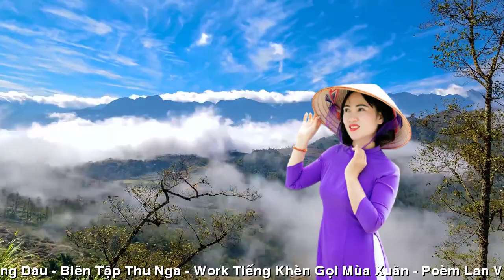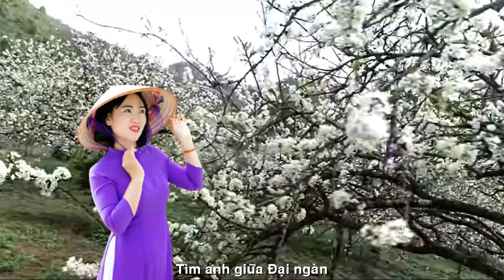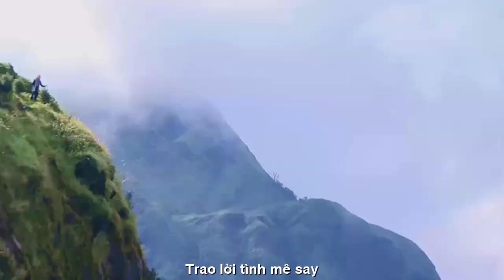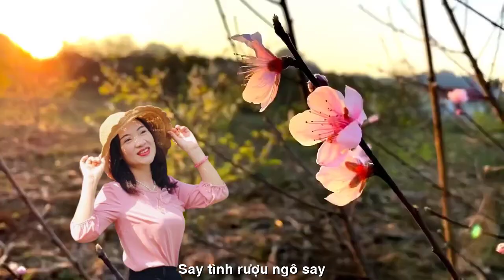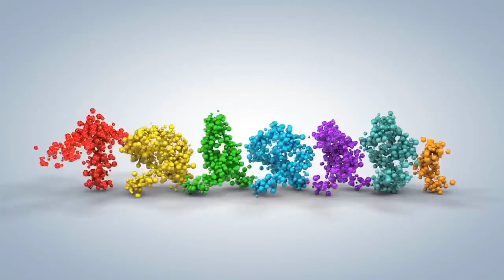[FULL HD]TIẾNG KHÈN NÓI YÊU EM LAN VƯƠNG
NHÀ THƠ LAN VƯƠNG
PHỔ THƠ ĐẠI HÁT ĐÀN TẦM BẬY
TÁC PHẨM:TIẾNG KHÈN NÓI YÊU EM
THƠ:LAN VƯƠNG

TIẾNG KHÈN GỌI MÙA XUÂN
Hoa mận trắng lưng đồi
Tiếng khèn ai như hát
Xuân đã về trên bản
Mầm tình em nảy chồi
Bóng núi mờ sương giăng
Kìa bàn chân náo nức
Con chim rừng nó hót
Tìm anh giữa đại ngàn
Ơ này đồi chè xanh
Che dấu tình em đó
Ban mai mềm vạt cỏ
Lòng em lao xao tình
Âm thanh vang rừng núi
Rộn ràng điệu xoè em
Vui khèn môi bên suối
Trao lời tình mê say
Tiếng khèn nói yêu em
Vọng từ ngàn năm trước
Hội xuân về cất bước
Khèn anh mê hoặc rồi
Khèn gọi mùa xuân tới
Say tình rượu ngô say
Tình anh xanh bóng núi
Hương em đầy trong tim.
Lan Vuong.